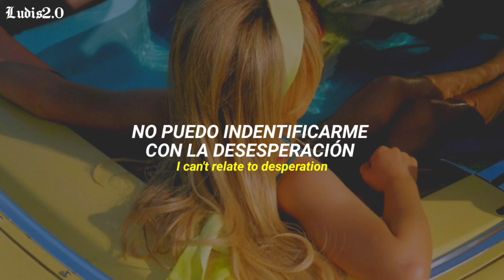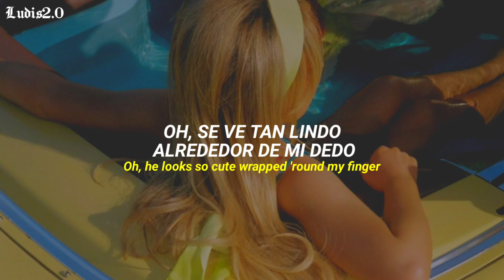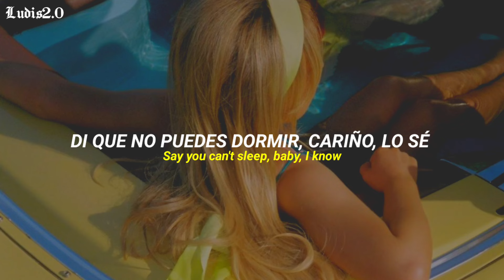Sabrina Carpenter - Espresso (sub. español + lyrics)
♡• Sabrina Carpenter - Espresso traducida al español / Sabrina Carpenter - Espresso lyrics •♡

(lyrics)
[Chorus]

[Pre-Chorus]
One touch and I brand-newed it for ya (Yes)

[Post-Chorus]
Holy shit

[Post-Chorus]
Is it that sweet? I guess so
Mm, that's me, espresso